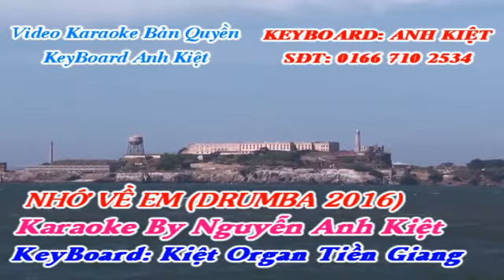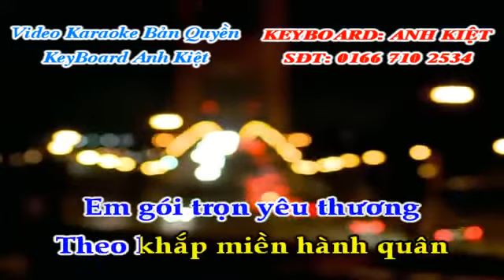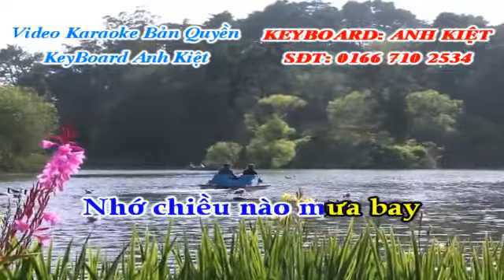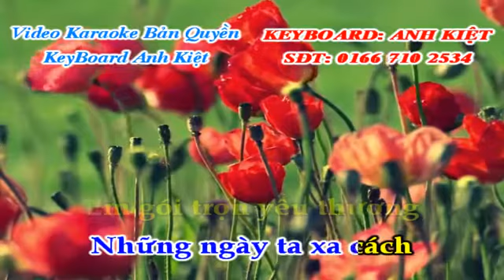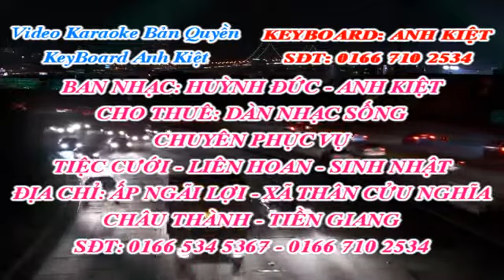Nhớ Về Em - KARAOKE